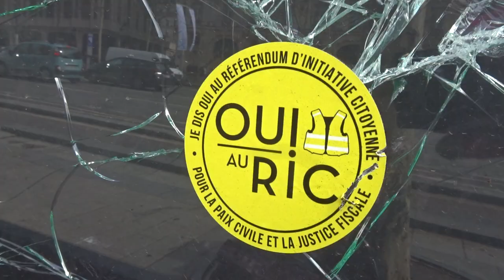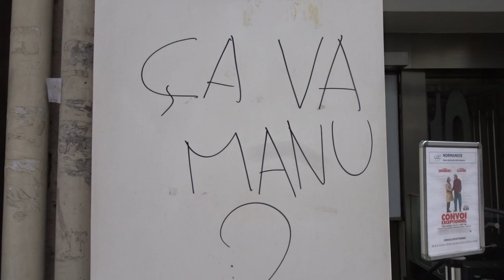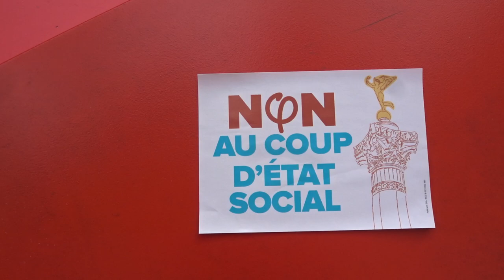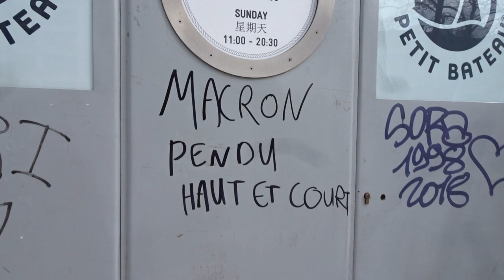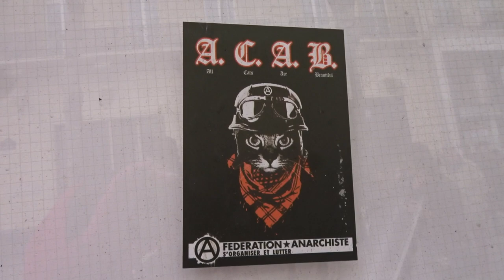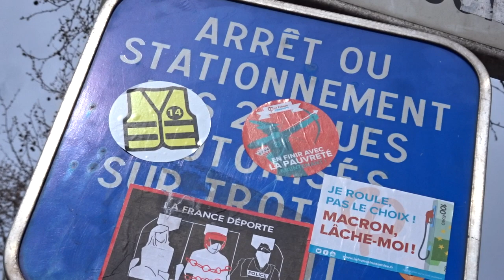Fouquets Paris Champs Elysees 17 March 2019 #22